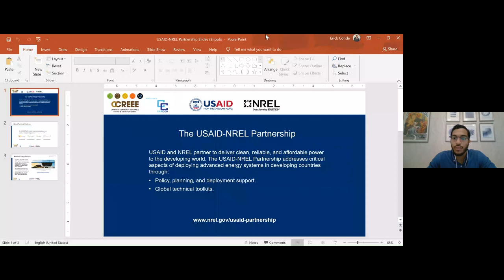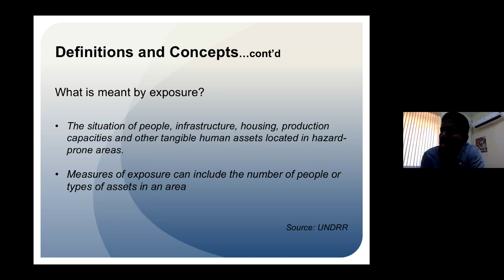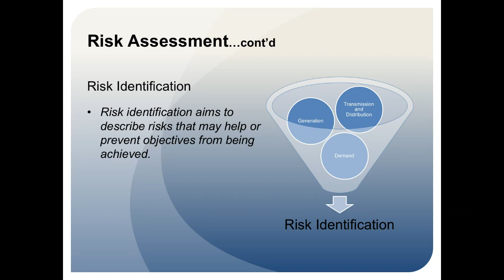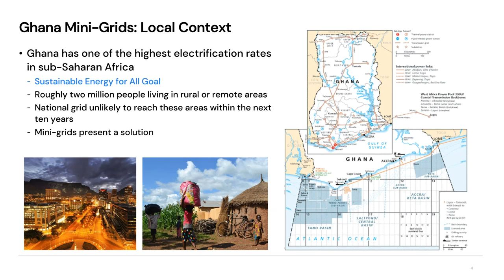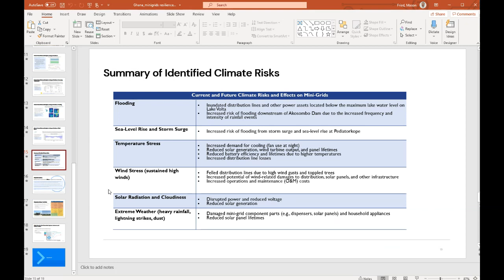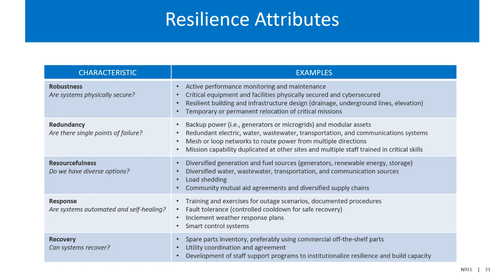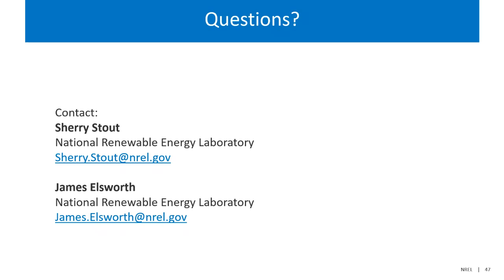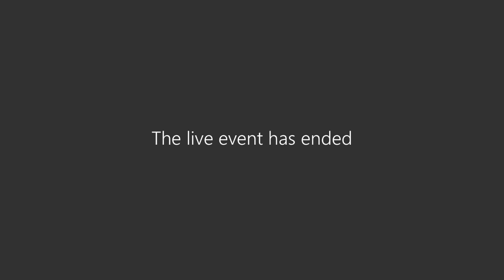Climate Vulnerability Modelling Webinar Recording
The Caribbean Centre for Renewable Energy and Energy Efficiency (CCREEE) extended an invitation to colleagues from utilities, regulatory bodies, regional universities (lecturers and graduate students) and development partners to join us for a capacity building session focused on climate vulnerability modelling.

Prerequisites: BSc in Engineering/Relevant Discipline, or Experience in the Energy Industry

Course Learning Outcomes: Understanding of the various climate related vulnerabilities which affect the energy industry

Course Length: 3 hours

Course Content: Climate vulnerability and the associated risks to the energy system

About IRRPs
Within the CCREEE’s climate resilience strategic programme, the Centre is undertaking the development of Integrated Resource and Resilience Plans (IRRPs) for several CARICOM Member States. These IRRPs are facilitated by kind financial support from the German Federal Ministry of Economic Cooperation and Development (BMZ), the European Union (EU) and technical support from the German Corporation for International Cooperation (GIZ), through the Technical Assistance Programme for Sustainable Energy in the Caribbean (TAPSEC).
Support for this capacity development session is provided through kind contributions from the US National Renewable Energy Lab (NREL) via the United States Agency for International Development (USAID). Training support is provided by the Caribbean Institute for Meteorology and Hydrology (CIMH).